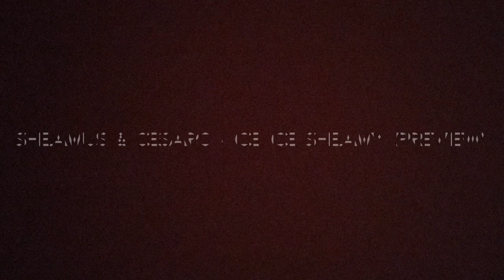Big Cass Reveals His New Titantron: Smackdown, February 5, 2019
The official return titantron for Big Cass